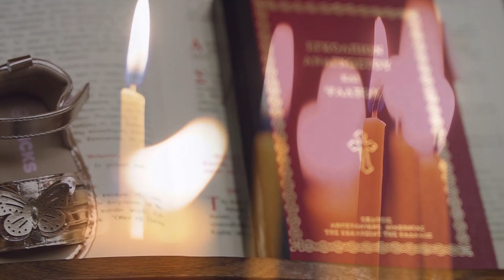Christina's Christening | Cinematic Highlight | Greek Christening Sydney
Church: Saints Raphael, Nicholas & Irene Greek Orthodox Church Liverpool